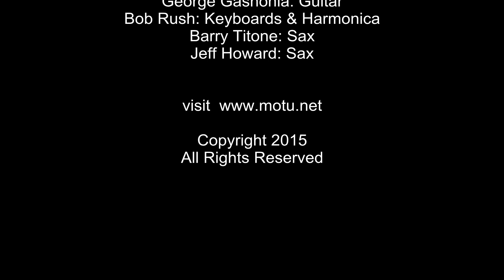MOTU - Here Come Those Blues Again (Official Music Video)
This live HD video was taken at Treme Blues & Jazz Club in Islip, NY on Saturday January 24, 2015.   This video shows MOTU's big band performing  a MOTU original song , “Here Come Those Blues Again".
This MOTU Big Band is:

Dee Chetta: Vocals
MOTU  (Dr Richard Michelson): Vocals & Guitar
Barry Titone: Sax
Jeff Howard: Sax
Bob Rush: Keyboards, & Harmonica
George Gashonia: Guitar
Mark Loebl: Bass
Ed Modzel: Drums

Another great live version of “Here Come Those Blues Again” is on MOTU’s 14th CD release titled, “MOTU-GET UP AND DANCE”.  So if you enjoy this video then please support the artist by buying his CDs which are available @ MOTU's facebook's Music Store , MOTURecords.COM , iTunes , Rhapsody, Sears On-Line, Kmart On-Line, Amazon, Spotify, Best Buy On-Line, CDBaby, and other quality music merchants worldwide.